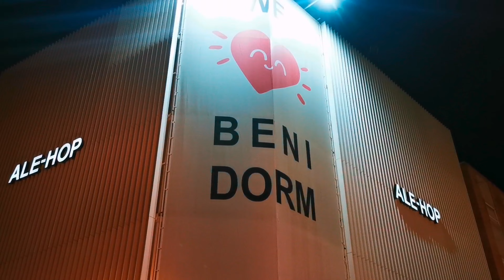Vanlife Spain pt 3! - Alicante